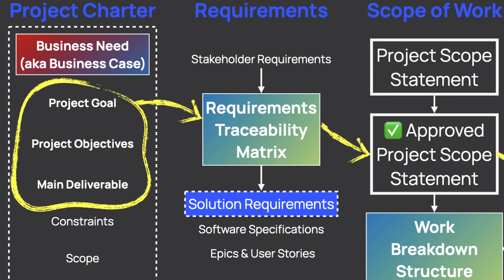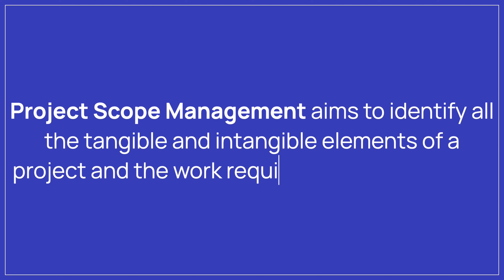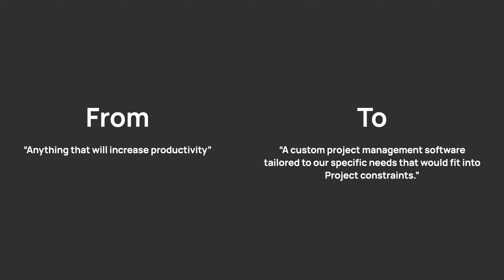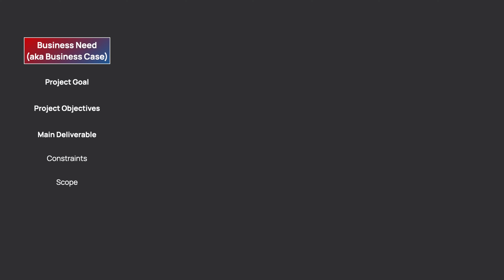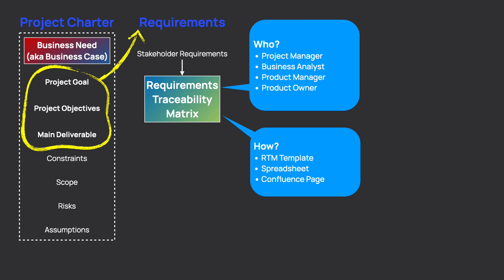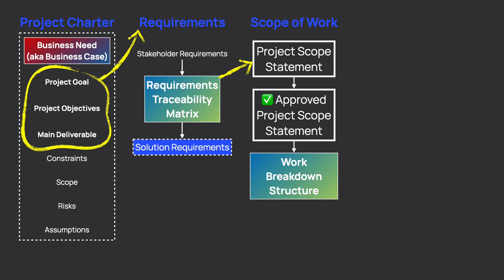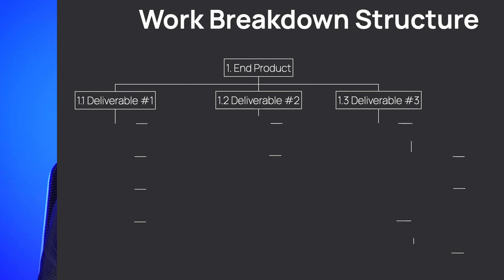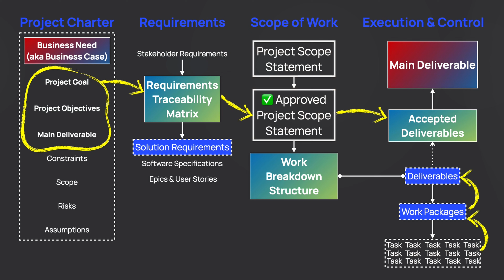Everything You Must Know About Scope Management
👉 Develop the Right Skills to Become a Great IT Project Manager
(All Templates Included)

In this comprehensive guide, we cover everything you need to know about scope management. From defining project scope to managing scope changes, this video will provide you with the essential knowledge and strategies to effectively control your project's scope. Whether you're a project manager, team member, or stakeholder, understanding scope management is crucial for the success of any project.

Learn how to set clear project boundaries, establish a scope baseline, and effectively communicate with stakeholders to ensure project deliverables are met within the defined scope. Discover common scope management pitfalls and how to avoid them, as well as best practices for scope verification and control.

Don't let scope creep derail your project - arm yourself with the knowledge and tools needed to effectively manage project scope from start to finish. Watch now to master the art of scope management and take your project management skills to the next level!

✅ Get My Book to Systemize Your Project Management Knowledge
(Even If you have little to no experience)